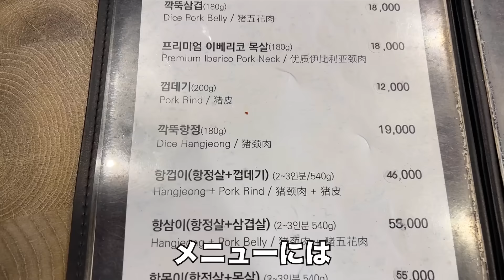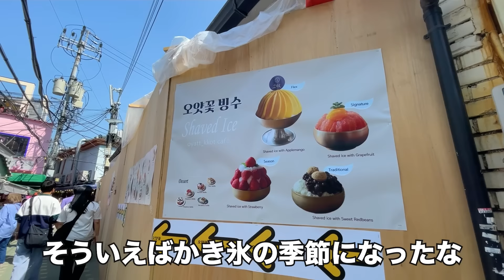【韓国旅行】サムギョプサルより人気ありそうなお肉見つけた | 韓国グルメ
すごく気になるものを発見

まあお肉なんだけど
どうなんてるんだろって

早速行ってみたら
まあお肉なんだけど迫力すごくて

結構すごい見た目してる
サムギョプサルより人気あり？
って感じのお肉を食べてきたので
みなさん益善洞行ったら参考にしてね

【詳細情報】
▼店舗
🏠익선정육(益善ジョンユク)
🚃종로3가(鍾路3街)駅6番口から徒歩2分ほど
📍서울 종로구 돈화문로11다길 9 1층
🕑13:00~22:00
🔑定休日特になし
🇯🇵日本語対応なし

▼料理
🥘깍뚝항정(カットゥカンジョン)
💰₩19,000(約1,900円)